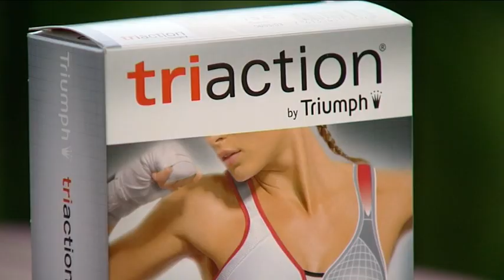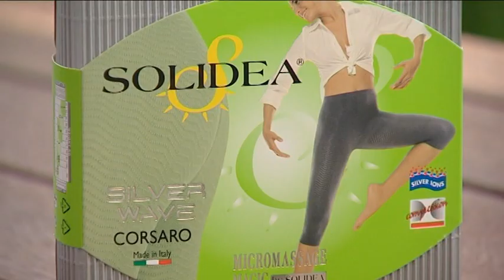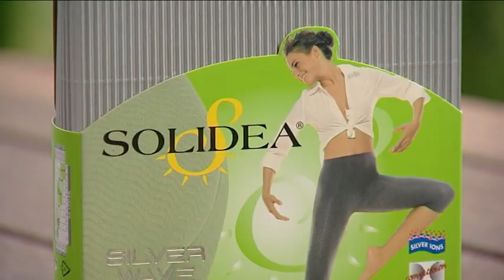Rubint Réka 2009-es dvd-1. rész